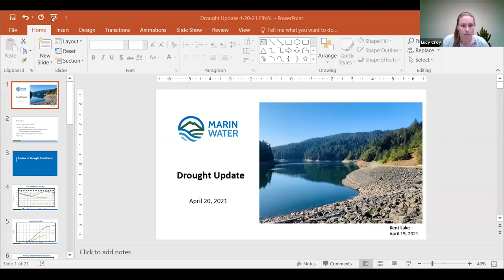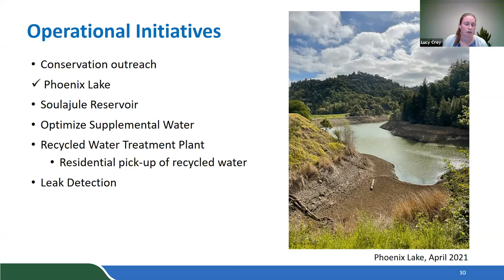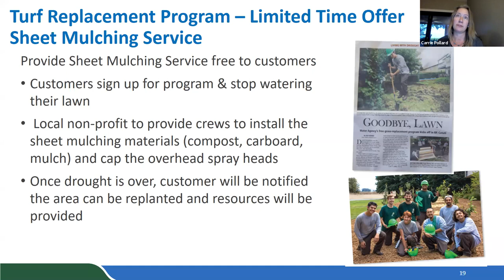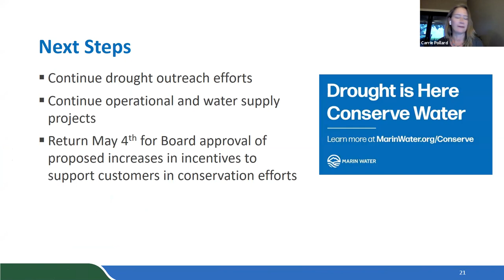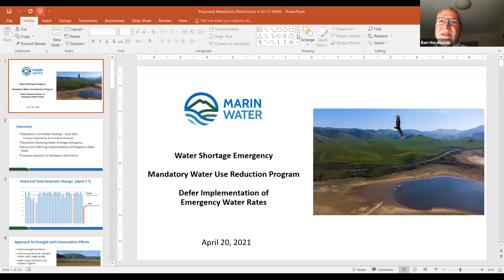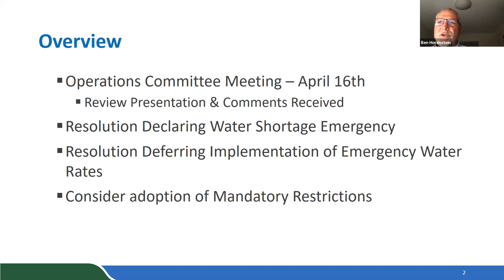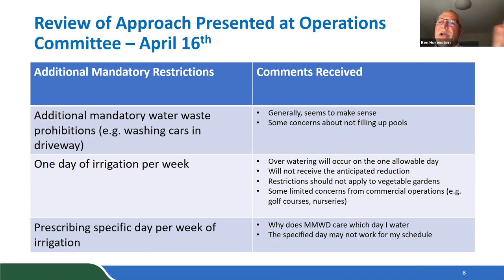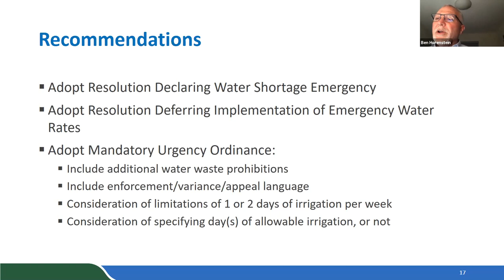6:00 p.m. Board of Directors' Regular Bi-Monthly Meeting April 20, 2021